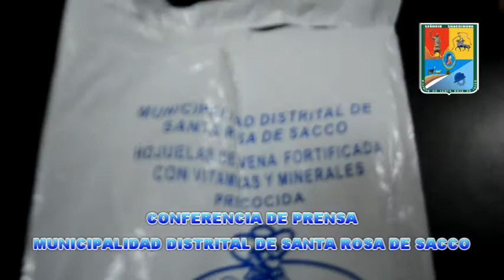21/06/2017 DESMIENTEN DENUNCIA DE AGENTE EXTRAÑO EN LA AVENA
La municipalidad distrital de Santa Rosa de Sacco, dio una conferencia de prensa al promediar las 5:00 pm  del miércoles 21 de junio,  se procedió a la verificación de la avena que se distribuye al PVL, a raíz de una denuncia por un medio de comunicación local quien señalo con nombre de la agraviada y barrio al cual pertenece mencionándose que se encontraban gorgojos en su producto, dicha verificación se dio con presencia de  las presidentas de cada barrio y Funcionarios de la Municipalidad así también de:

• Ing. Guillermo Zagazate Carhuallamqui  -  Industria Alimentaria Molinera Los Ángeles Representante y Miembro de INACAL (Instituto Nacional de Calidad).

• Esther Ricaldi Casachagua Representante del Class de Sacco.